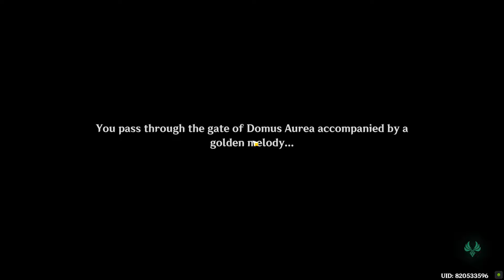Fortune Plango Vulnera Genshin Impact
Fortune Plango Vulnera Genshin Impact. You can complete Genshin Impact Fortune Plango Vulnera mission following this video guide.
00:00 Release the Ichor to connect the aqueducts
03:12 Defeat Boethius
08:52 Head to the upper level of Domus Aurea
10:09 Start playing the harp